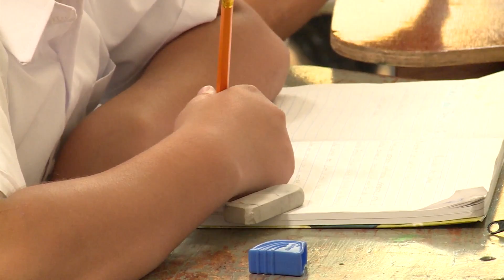Panamá y Costa Rica ejemplos a seguir en los temas de desarrollo humano y progreso social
Panamá y Costa Rica son el ejemplo a seguir para los demás países de Centroamérica, en desarrollo humano y progreso social, así lo afirma la última publicación del programa Estado de la Región.

Angélica López/Redacción/CB24 Noticias